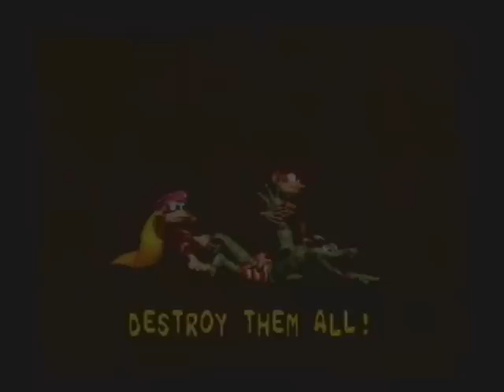Let's Play Co-com Donkey Kong Country 2 - 01 - Diddy Goes to the Dentist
Yeah, you know what I'm doing